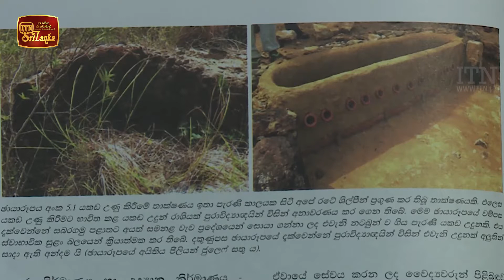Kala Manjari - (2021-10-27) | ITN